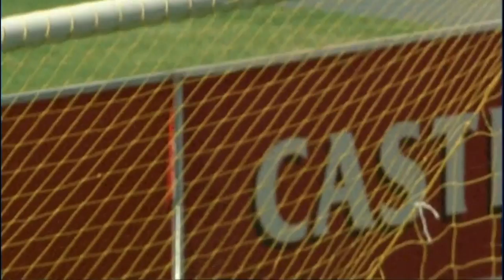Teko Modise Dominated Kaizer Chiefs Midfield And Became The General Of Orlando Pirates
Teko Modise Incredible Performance For Orlando Pirates Against Kaizer Chiefs,With Orlando Pirates And Bafana Bafana International Putting On A Show In The Midfield As Modise Put On A Master Class And He Would Later Receive The Nickname The General As He Ran The Show In The Soweto Derby Against Amakhosi.
Teko Tsholofelo Modise (born 22 December 1982) nicknamed The General is a retired South African professional footballer who played as a midfielder and who is currently a staff member at Cape Town City Football Club